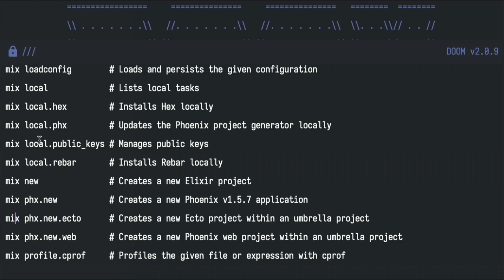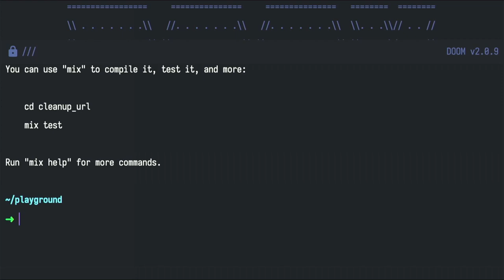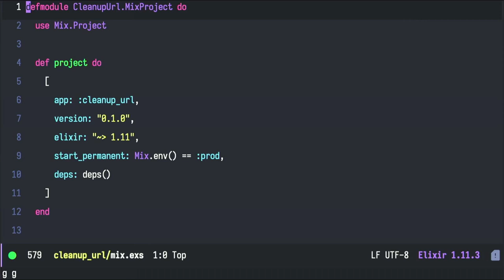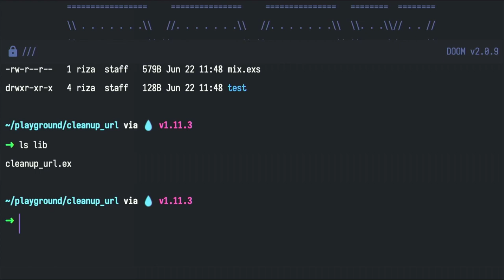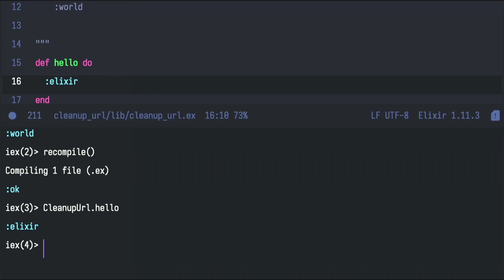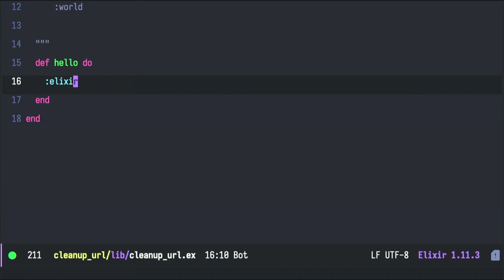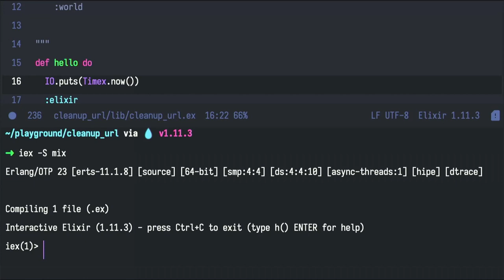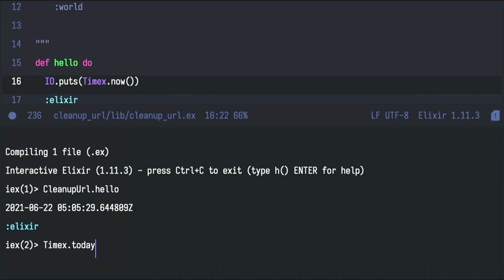Elixir Mix - Tutorial Singkat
Elixir menyediakan alat bantu untuk instalasi pustaka, kompilasi proyek, menjalankan berbagai tugas, formatter dan banyak lagi yang namanya mix. Saat melakukan instalasi Elixir, secara otomatis mix juga sudah terinstal.

Salah satu kegunaan MIX adalah untuk membuat proyek Elixir. Ketika program sudah cukup kompleks, kita membutuhkan struktur folder dan mekanisme yang lebih komprehensif daripada sekedar menjalankan elixir dari sebuah file.